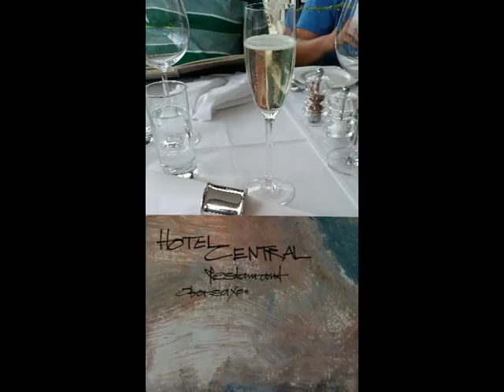Hangflugweekend 2015 MG Bachs